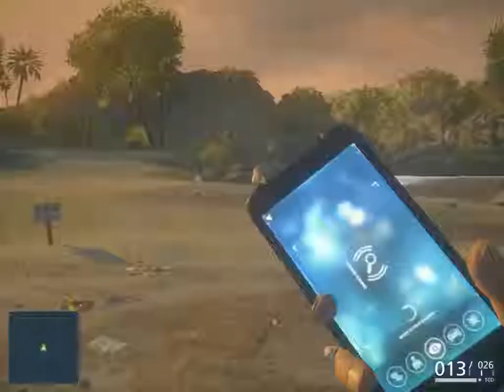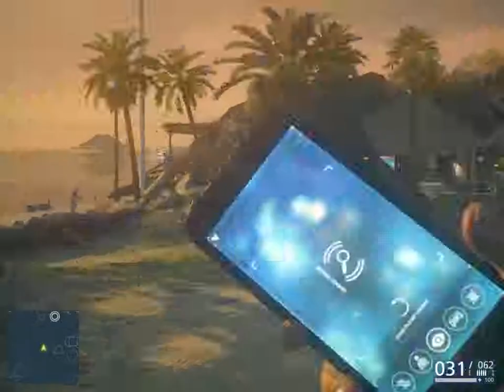Battlefield Hardline Walkthrough Gameplay Part 21 - PC Campaign Mission 9 & 10 --- Gamer 75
Gamer 75
Battlefield Hardline is a first-person shooter video game developed by Visceral Games in collaboration with EA DICE and published by Electronic Arts. It was released in March 2015 for Microsoft Windows, PlayStation 3, PlayStation 4, Xbox 360 and Xbox One. Unlike the previous games in the Battlefield series, Hardline focuses on crime, heist and policing elements instead of military warfare.